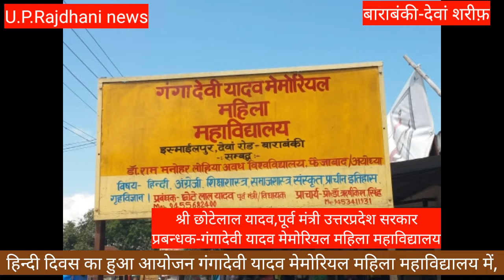देवां के गंगादेवी यादव मेमोरियल महिला महाविद्यालय में धूमधाम से मनाया गया"हिन्दी दिवस",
प्रबन्धक श्री छोटेलाल यादव ने भावुक होकर कहा "हमारे न रहने के बाद भी यह महाविद्यालय बन्द नहीं होना चाहिए"